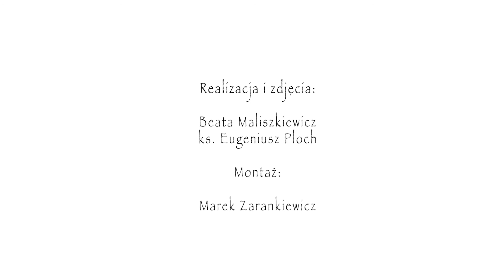Niezwykła Opolszczyzna - ZASIANY KRZYŻ - odcinek 5.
Tym razem o pięknej, rzadko spotykanej tradycji śląskiej, która zachowała się pod Strzelcami Opolskimi. Zapraszam!